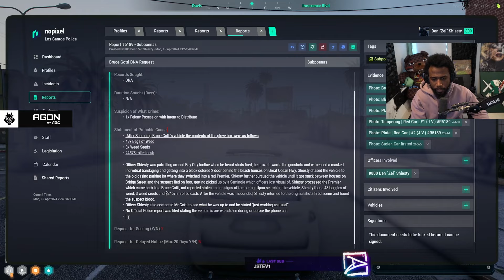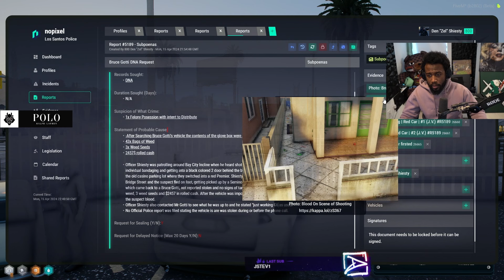Denzel Shiesty Votes for Mayor in NoPixel 4.0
NoPixel 4.0 GTA 5 RP streamer clips of Deansocool (Dean), Denzel Shiesty.